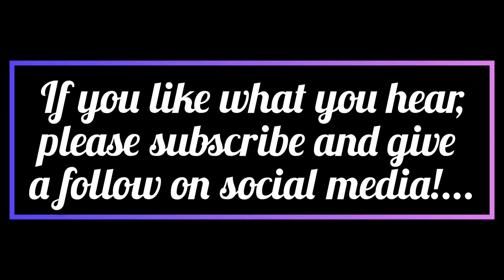"Good Riddance (Time Of Your Life)" - Green Day | MASON•LEE Music [Acoustic Cover]